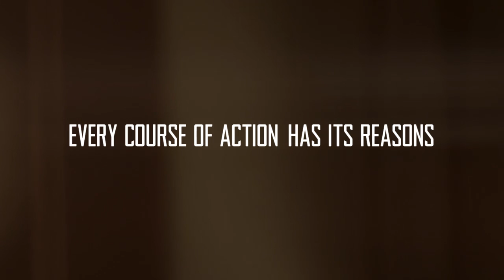WVU Football 2012 Chapter 9: Reasons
Pre-game video for matchup against Oklahoma St. on November 10th, 2012